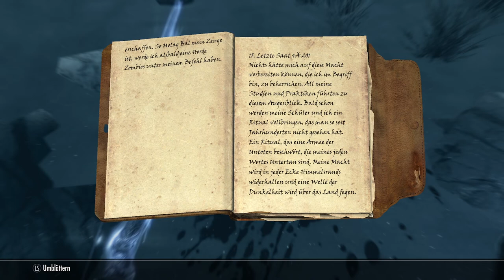TES V: Skyrim #618 - Wenn die Toten (wieder) kommen - [Lets Play] [PC] [deutsch]